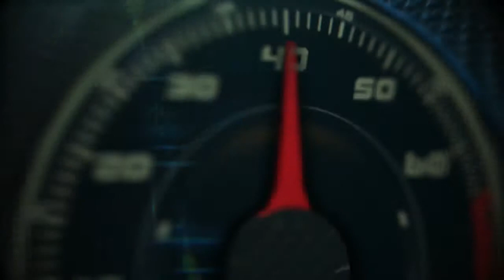Pelé: "Germany is the strongest team in Europe right now"